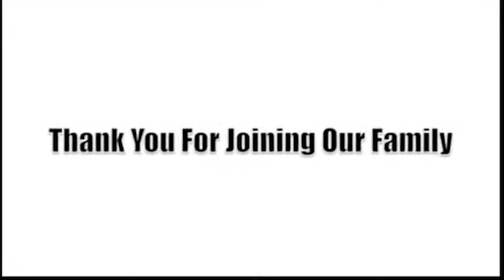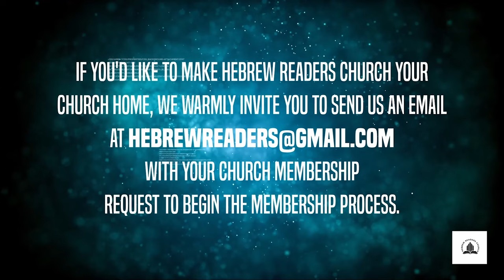The Two Witnesses Part. 2